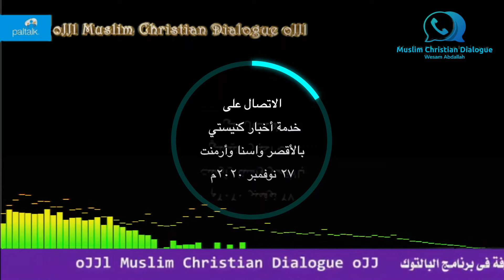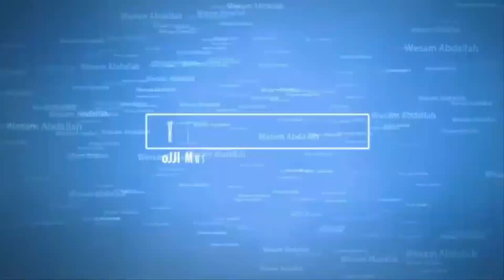الاتصال على خدمة أخبار كنيستي - الشخص المسئول زعلان بعدما اوضح له الشيخ انه يعبد انسان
الاتصال تم بتاريخ ٢٧ نوفمبر ٢٠٢٠م